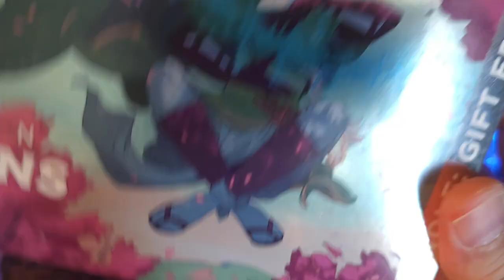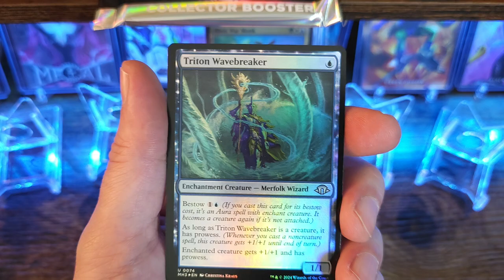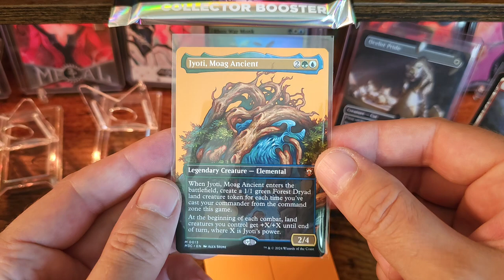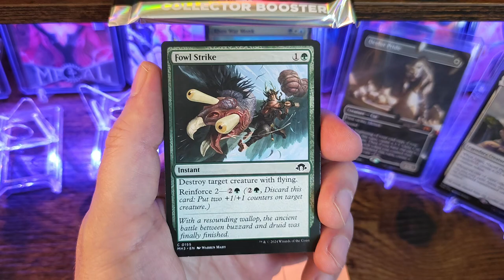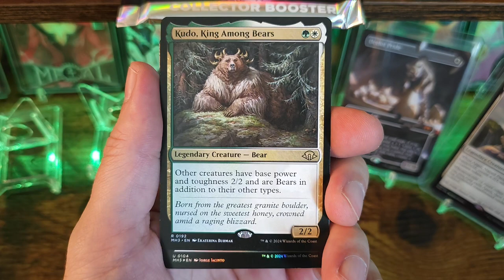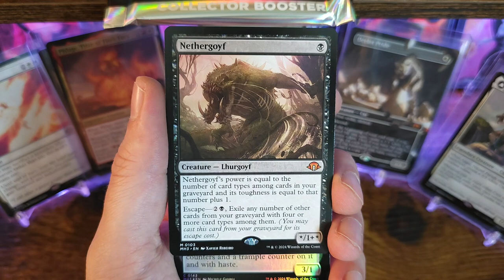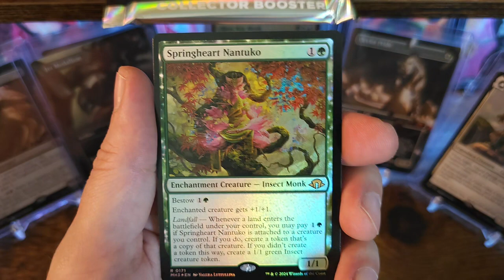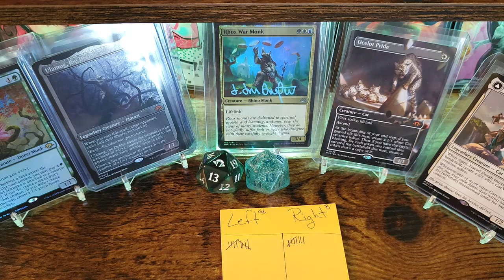Let's pull an Eldrazi Titan !!! Modern Horizons 3 (Pack Wars Edition)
This is my 1st time ripping Modern Horizons 3. Let's see some Eldrazi !!!

Shoutout to Dan Dos Santos for signing the Rhox War Monk